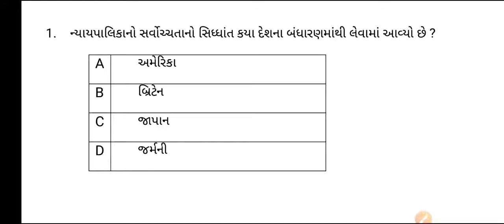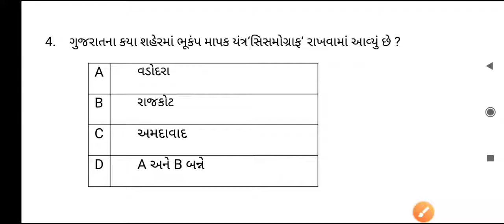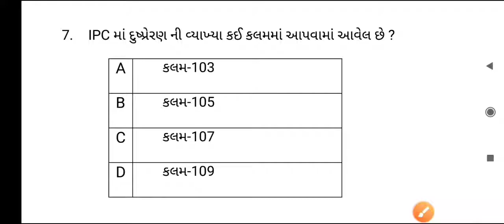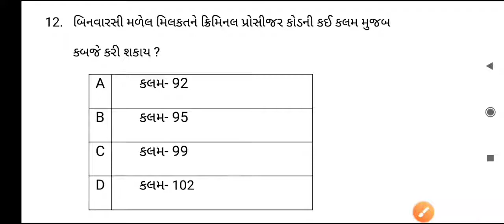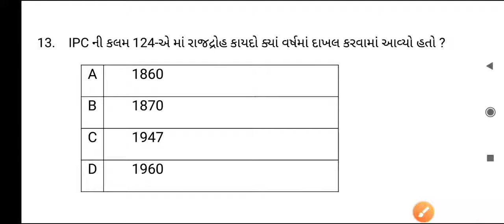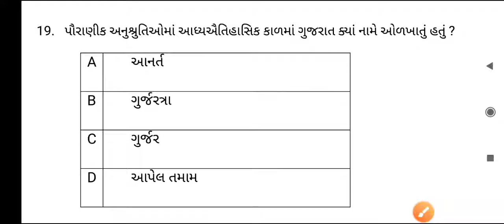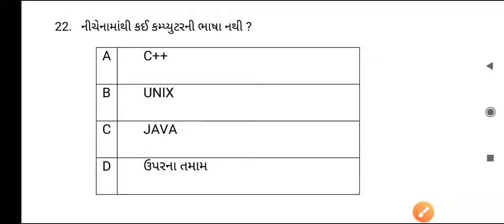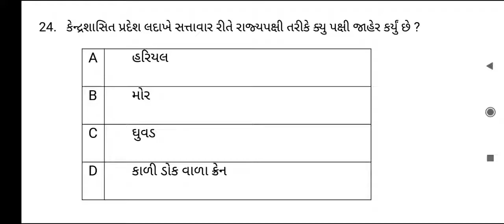Gujarat police constable exam preparation test 42 | Police Constable syllabus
Gujarat police constable exam preparation test | Police Constable syllabus  |

Gujarat police
police contable test

👉Hello Viewer, Welcome to the Gujarat Police constable exam Test GK video of All in one channel. Today we have started the Gujarat Police constable Exam test video. watching our video and enhance your knowledge.

🧿These video will helpful for below mentioned posts.
• Unarmed Constable – Lokrakshak (Male)
• Unarmed Constable – Lokrakshak (Female)
• Armed Constable – Lokrakshak (Male)
• Armed Constable – Lokrakshak (Female)
• Jail Sipahi (Male)
• Jail Sipahi (Female)/ Matron

🧿Syllabus for Gujarat Police Exam

Numerical Ability

Reasoning Ability

History

Geography

General Science

Computer

The Indian Evidence Act

please continues watching our video Test series.